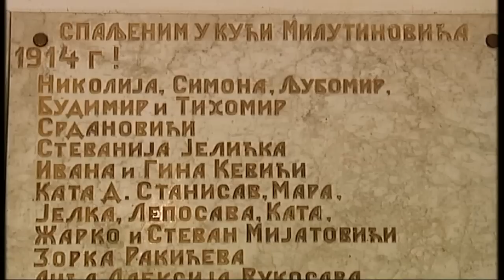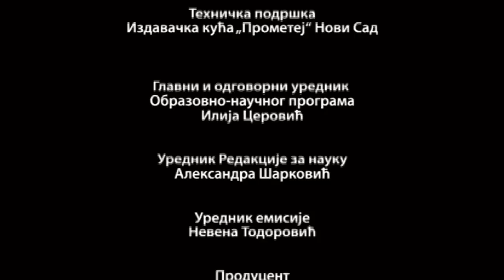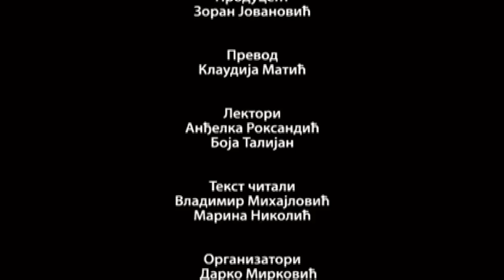Savremeno tumačenje srpske istorije: Zločini Austrougarske u Velikom ratu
Iako je tema Velikog rata o njegovoj obletnici u mnogome osvežila naše poznavanje značajnih ljudi i događaja serijom kulturnih i obrazovnih sadržaja, još uvek je mnoštvo neistraženih i nedovoljno osvetljenih činjenica koje bi mogle da ponude novu, ili čak drugačiju perspektivu u sagledavanju prve masovne sinteze ljudskog stradanja.
Knjiga Krvavi trag Velikog rata, autora Miloša Kazimirovića, publiciste, i dr Hansa Hautmana, profesora emeritusa na Univerzitetu "Johanes Kepler" u Lincu i dugogodišnjeg predsednika austrijskog Društva za istraživanje istorije pravosuđa, donosi malo poznata austrijska dokumenta o stradanjima slovenskog življa tokom rata. Broj stradalih od strane Austrougarske, prema podacima koje je prikupio dr Hans Hautman, umnogome prevazilazi naša dosadašnja saznanja i nisu retki oni koji ga u pravnom smislu danas kvalifikuju kao genocid.

Urednik je Nevena Todorović
Reditelj je Ivana Stivens